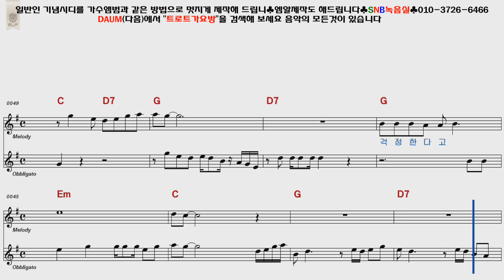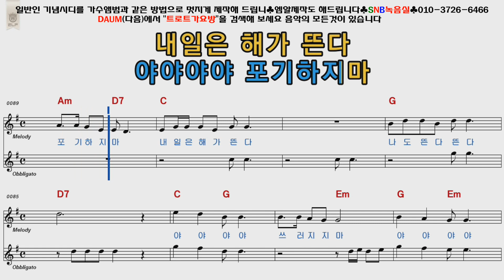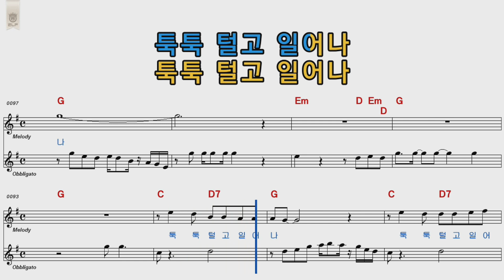배일호 뜬다뜬다